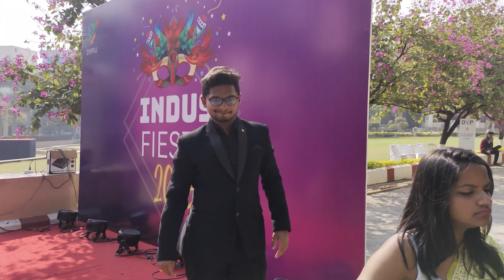Vlog 11- Indus Fiesta Day 2 (Dance Mantra Full Event)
🔶🔸🔶🔸   About  🔸🔶🔸🔶
Hi Guys  I am Parth Deshpande aka Arceus. I hope You all will enjoy the masti and fun  my group does everyday.

🔶🔸🔶🔸  Bike and PC specs 🔸🔶🔸🔶
Bike: Apache RTR 160 4v special edition matt black color
PC specs:
                   Storage     - 240gb ssd and 1tb hard drive

      Everyday Vlogs will be uploaded at 12.30pm

✨ Share this with as many people as you can
       Comment your favorite part in the vlog and i will pin the best comment :)